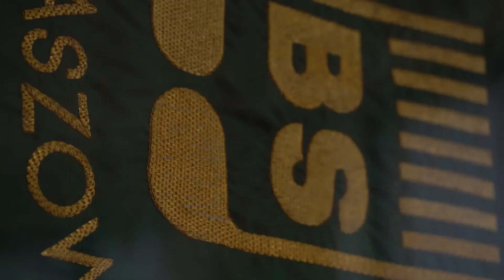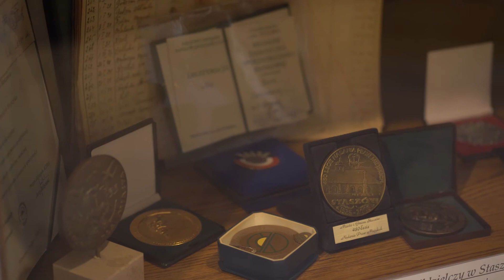Kompleksowa ochrona dostępów uprzywilejowanych i nie tylko - Bank Spółdzielczy w Staszowie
Wdrożenie systemu PAM Senhasegura w Banku Spółdzielczym w Staszowie.